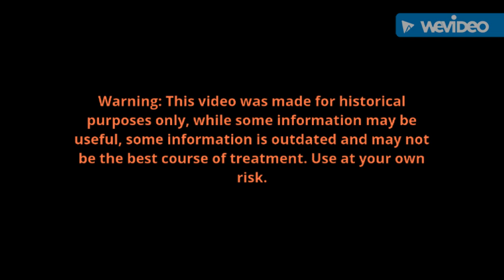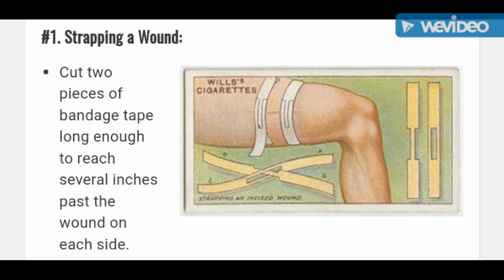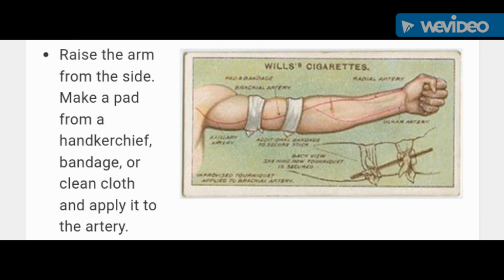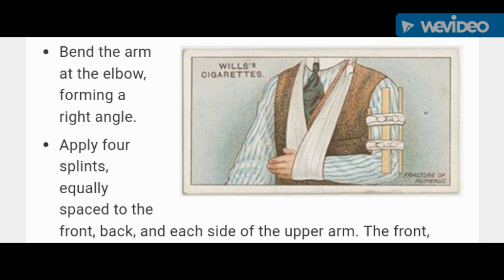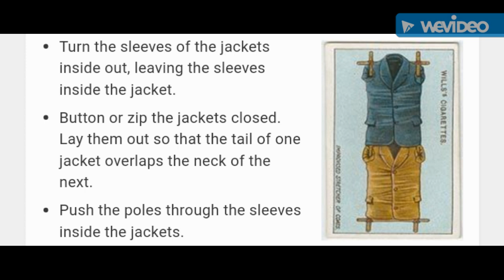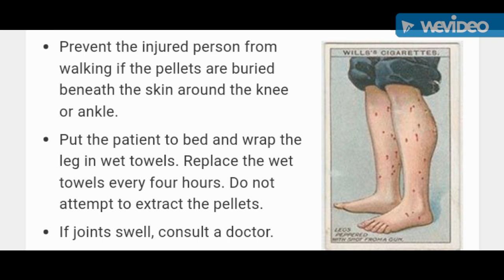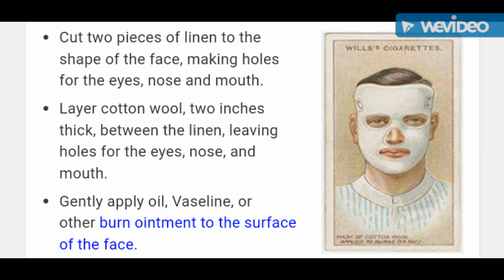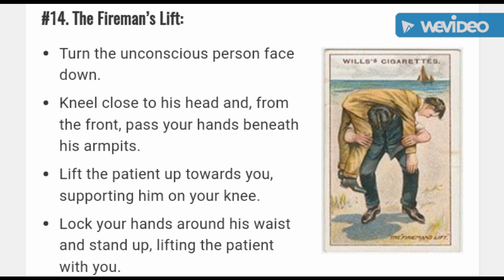14 Lost Emergency Care Tips from 100 Years Ago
Music: I Don't See The Branches, I See The Leaves by Chris Zabriskie